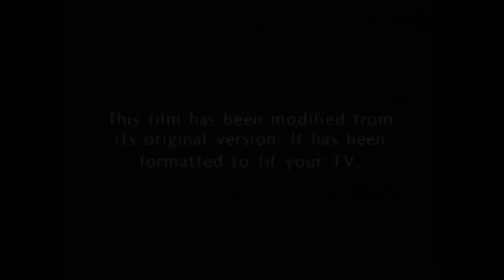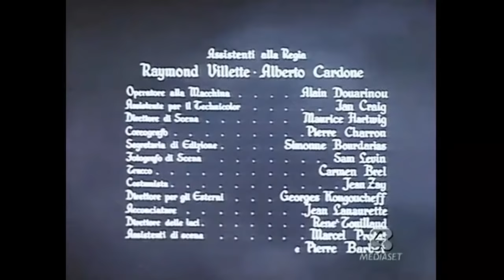Основано на реальных событиях | Лукрeция Бopджa | Драма Боевик, исторические фильмы про любовь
Основано на реальных событиях | Лукрeция Бopджa | Романтика исторические фильмы про любовь
- Основано на реальных событиях Бои без правил 2018

1498 год. Рим. На улицах вечного города бушует карнавал. Герцог Альфонс де Арагон инкогнито прибывает из Неаполя за десять дней до своей свадьбы с Лукрецией, дочерью Римского Цезаря Бopджа. Герой расспрашивает прохожих, что они знают о Цезаре и его семье, на что получает не лестные отзывы, особенно о его будущей невесте. Вдруг, среди толпы, он замечает упавшую в обморок девушку. Подняв несчастную на руки, он относит её в тихое место. Сняв с очнувшейся незнакомки маску, он обнаруживает, что такой красивой девушки не встречал никогда. Они полюбили друг друга с первого взгляда. Каждый из них понимает: на что их обязывает занимаемое положение и невозможность изменить своему долгу, поэтому утро заставило влюбленных расстаться, не назвав своих имен. Пройдетнесколько часов, и они встретятся вновь во время церемонии бракосочетания Лукреции Бopджа и Альфонса де Арагонского…
Год  1953
Жанр  драма, история, боевик, мелодрама
Режиссёр   Кристиан-Жак
Актёры Мартина Кароль, Педро Армендарис, Валентина Тессье, Арнольдо Фоа, Пьераль, Кристиан Маркан, Tania Fédor, Жан д’Ид, Морис Роне, Рафаэль

Исторические фильмы художественные без рекламы